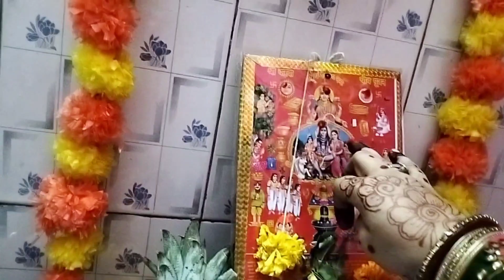करवाचौथ कि मेहंदी डिजाइन और पुजा